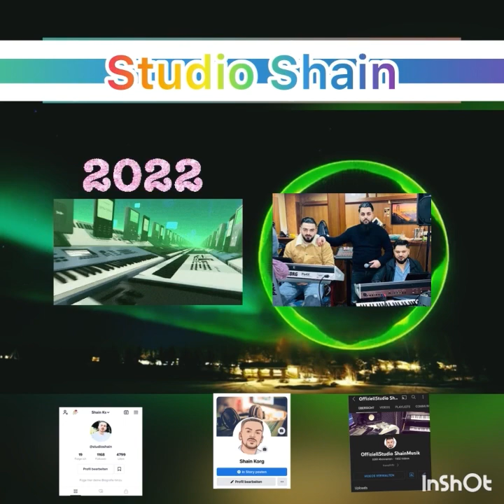Lala Lili La instrumental 2022